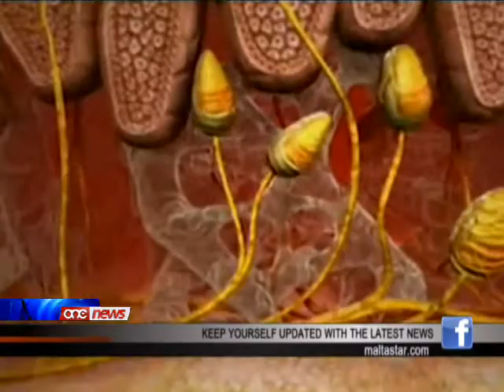L-injections tat-tetnu jinsabu out of stock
L-injections tat-tetnu jinsabu out of stock u sal-lum la jistghu jinstabu minghand il-Gvern wisq anqas minghand il-privat.One News kien rraporta din l-ahbar fl-20 t'Awissu li ghadda u minn dak in-nhar sal-lum is-sitwazzjoni, flok trangat, aktar iddeterjorat